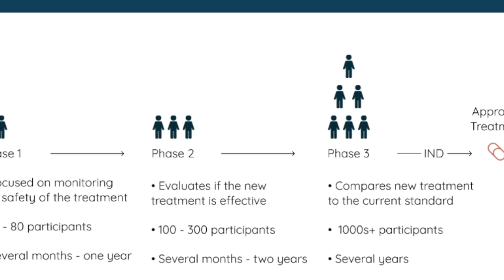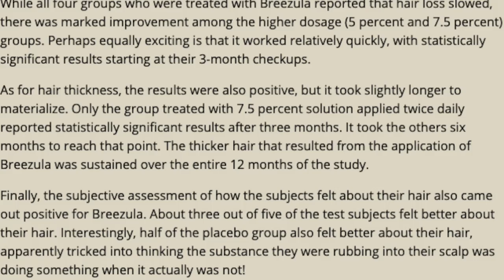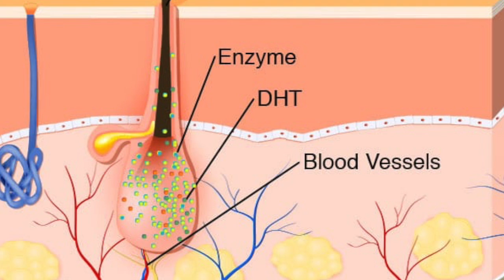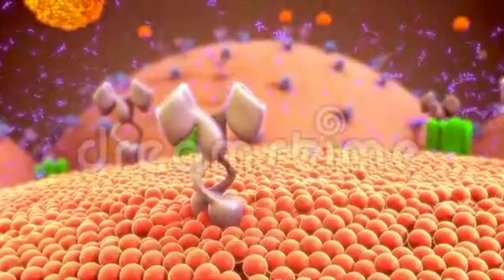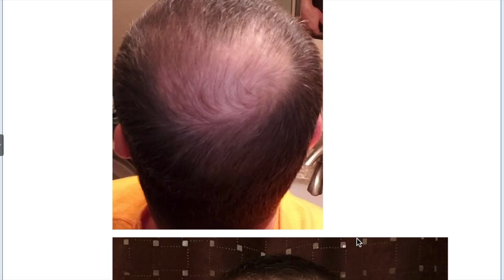Breezula The Future Alternative to Finasteride- Dr. Arocha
Propecia (finasteride) has been the most effective medication to treat genetic hair loss. Unfortunately, there has been a lot of controversy surrounding the drug's side effects. There are websites dedicated to warning the general public about the dangers of taking this drug. However, studies show that adverse reactions are minimal. Many hair loss sufferers are too scared to take finasteride and would rather find an alternative with fewer side effects. This video discusses the most promising drug in the pipeline.

The only drug that may replace or at the very least be an alternative to finasteride is called Breezula. There are several different names for Breezula. Some call it CB-03-01, which was the compound name. The official drug name is called clascaterone. Regardless of the name, the drug is the same. Hair loss sufferers have been on pins and needles waiting for the FDA to approve the drug. A version of the drug has already been approved for acne but not for hereditary hair loss.

Breezula is a potent anti-androgen that will inhibit DHT locally on the scalp without eliminating it throughout the body. Essentially, Breezula will stop DHT from binding to vulnerable androgen receptors on the scalp. Breezula will be a topical treatment that will be applied to the scalp, similar to minoxidil. In the most recent study, dosages at 5% and 7.5% saw the best results. The study's researchers noted that participants saw an increase in hair thickness with the 7.5% dosage and that participants in this group halted their hair loss and regrew hair. To date, there have been no sexual side effects reported in any of the studies.

View thousands of real reviews and research hair transplant surgeons by visiting and registering on our forum. Most importantly, it's free to use

The best way to determine the cost and the number of grafts is to submit virtual consultations. Feel free to submit your photos to one of our recommended surgeons that have been approved based on positive patient reviews and not marketing below: